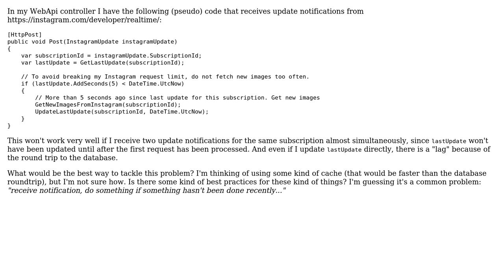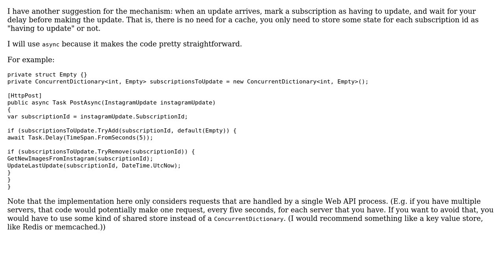Software Engineering: Asp.net caching strategy/pattern (2 Solutions!!)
Software Engineering: Asp.net caching strategy/pattern

With thanks & praise to God, and with thanks to the many people who have made this project possible! | Content (except music & images) licensed under CC BY-SA | Music | Images & others | With thanks to user Joel user jhominal user Howls Hagrid and the Stack Exchange Network Trademarks are property of their respective owners. You are responsible for your own actions.